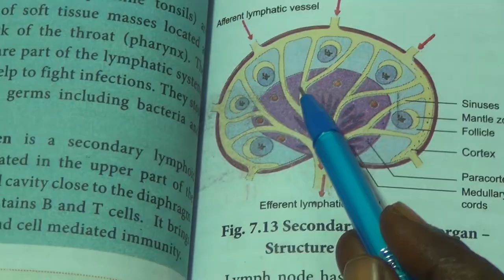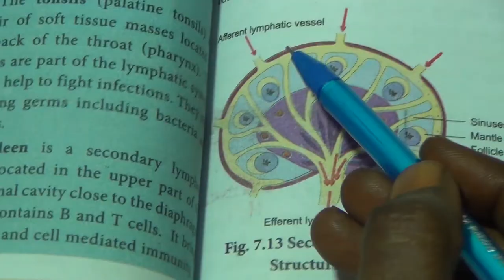12th std human health and disease | part-4 Tamil and English NEET series